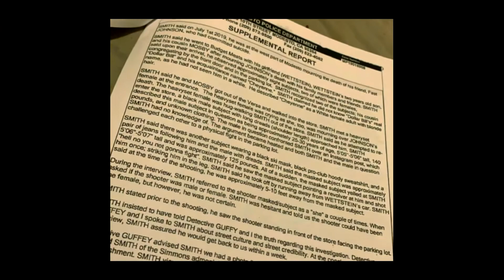MaccTunez - Blocc Snitch Shot by. @Mky_Visualz Edited